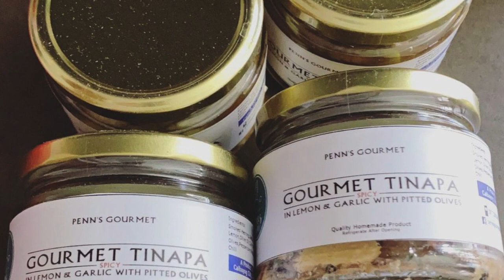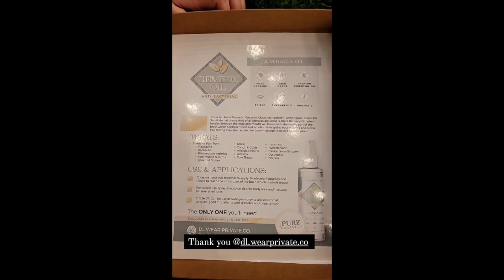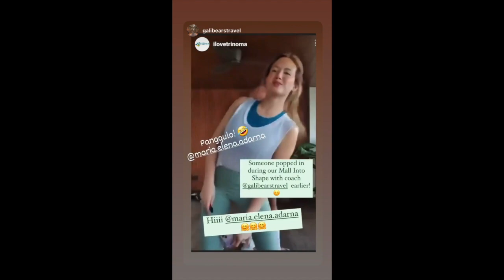BABY ELIAS NAGLUTOLUTOAN|| DEREK AND ELLEN JUMPING ROPE